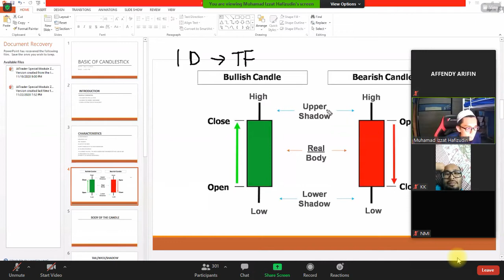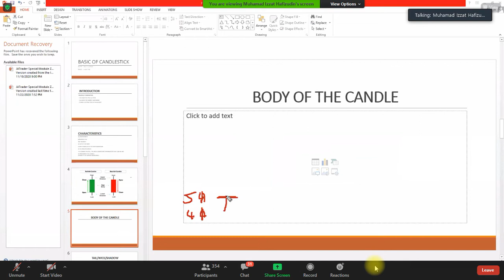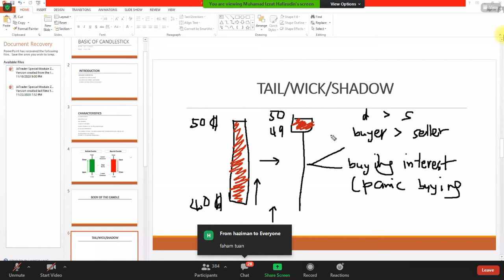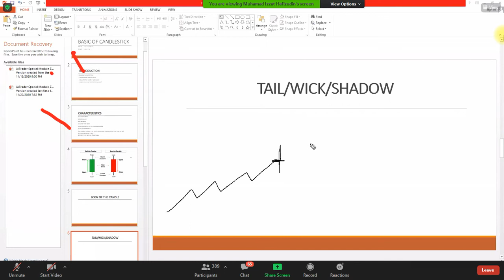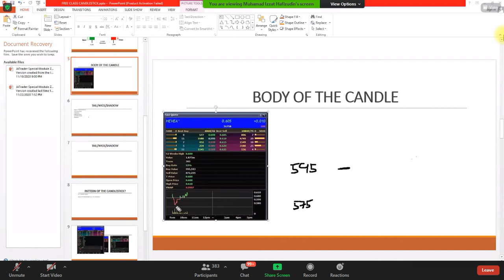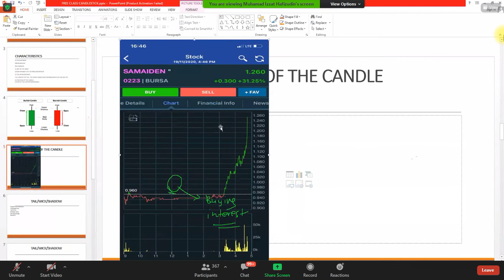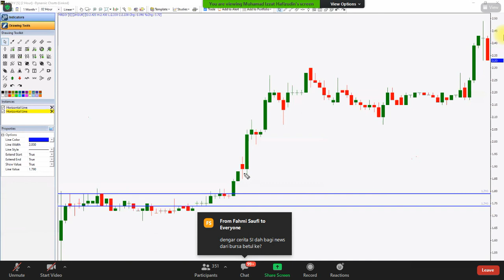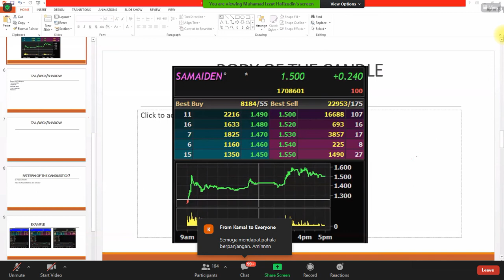BASIC OF CANDLESTICK